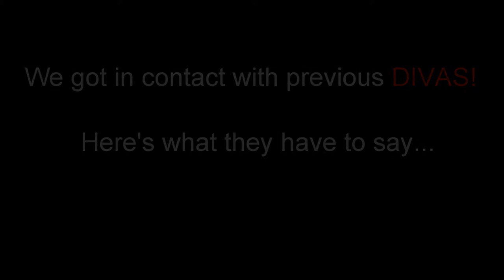What is HYPE?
Banquet Video for the 2015 HYPE Kidz Nation Banquet!